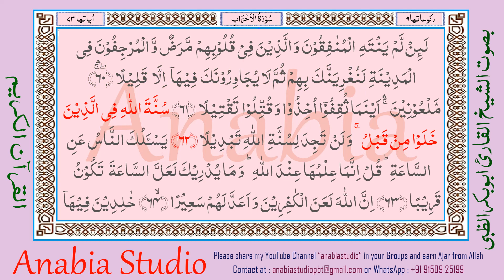KR 1304 Arabic s033 60 62